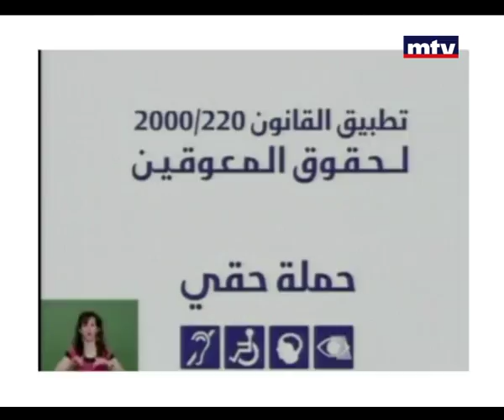I Witness - Sylvana El Lakkis - 03/06/2015